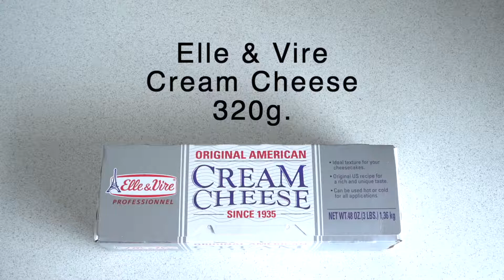No Bake Blueberry Cream Cheesecake | HOW TO | Recipe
Exactly the new way that can continue earning even without knowledge